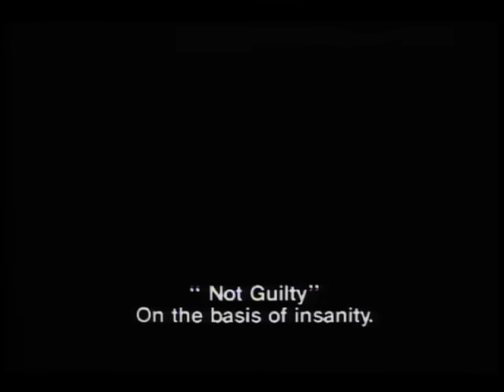The Box - L'Affaire Dumoutier (Say To Me) [Official Music Video]